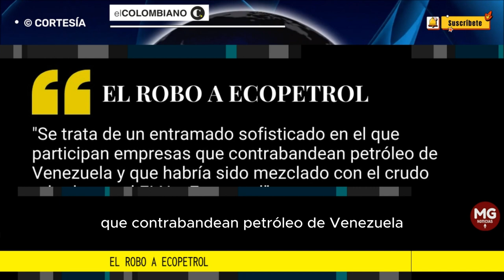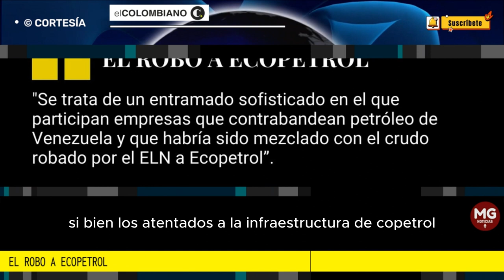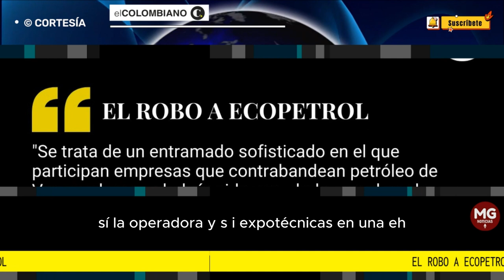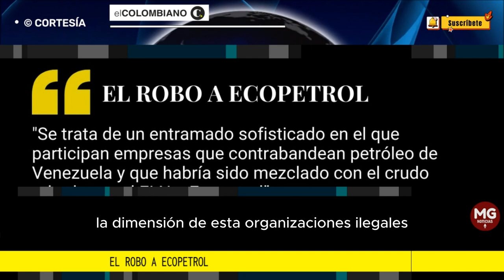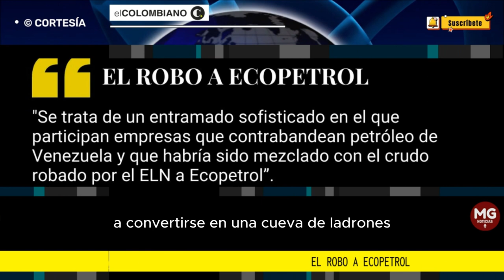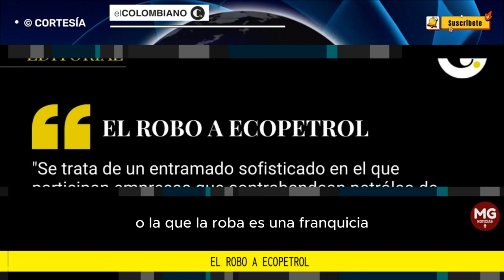EL ROBO A ECOPETROL 📢 Editorial El Colombiano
Se trata de un entramado sofisticado en el que participan empresas que contrabandean petróleo de Venezuela y que habría sido mezclado con el crudo robado por el ELN a Ecopetrol”.